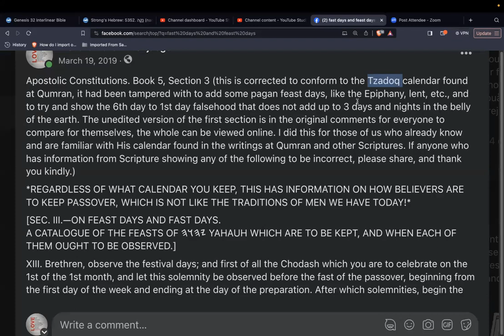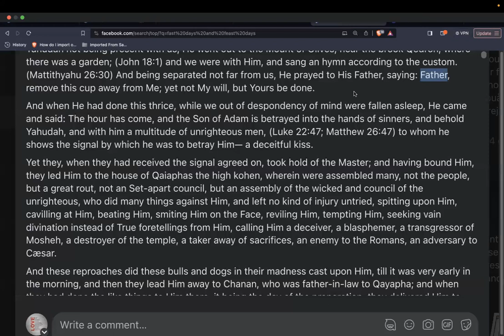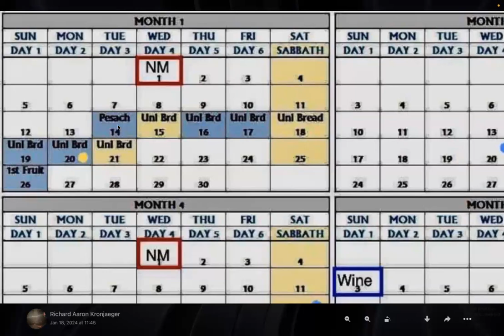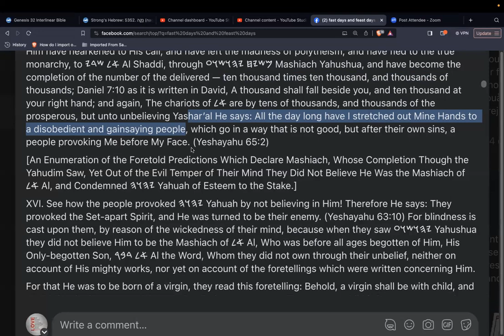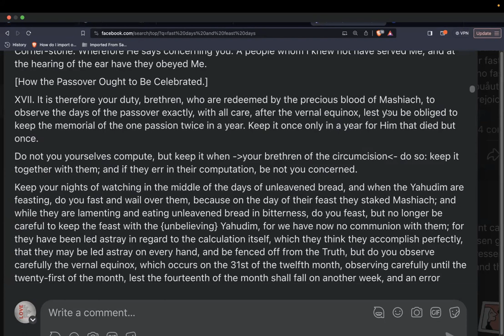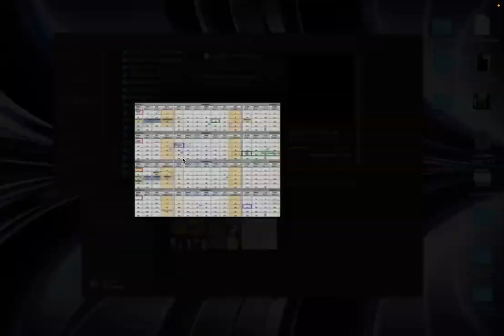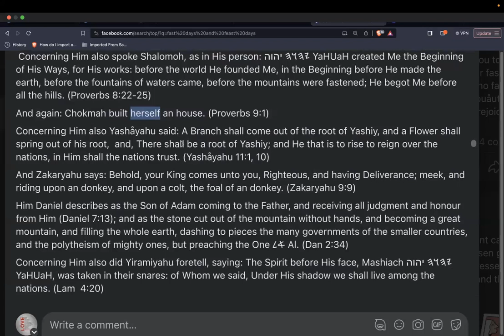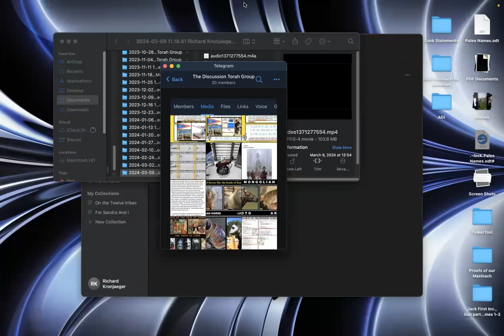Shabbat study on Yahushua's passion and how to keep Unleavened Bread like His taught-ones walked out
Shalom to you all. Today (4th of the 1st month, 16Mar24) We decided to go over what is enjoined for believers to do with the upcoming feast days. Just to be perfectly clear, but text was edited to conform to the calendar found amongst the Dead Sea Scrolls, and seamlessly fits with the narratives we have, when accurately translated.

I implore everyone who takes the time to listen to study this out in the Besorah first, compare them and pray that He let you know if this is so or not.

Long story made short, we are to fast, as they did, during the whole week. on the 14th, 15th & 17th we are to abstain from food and water. on the 12th, 13th & 16th it is permitted to have bread, herbs, salt and water, but no desirable meats or drinks (wine). If you must, it is allowed to also have only bread, herbs, salt & water on the 14th as well, but if able it should be avoided.